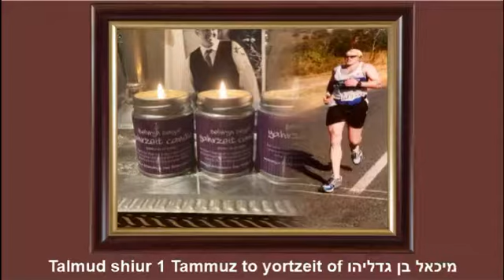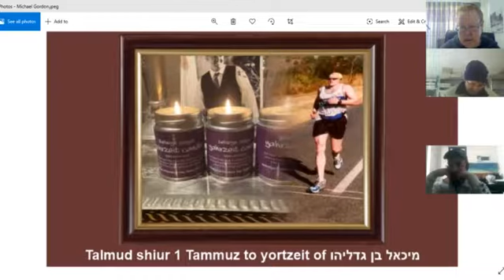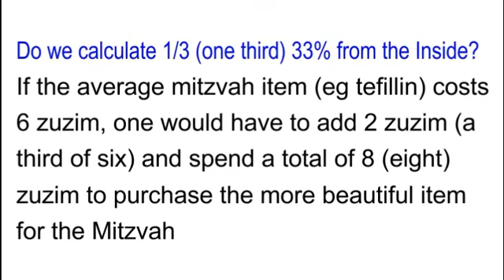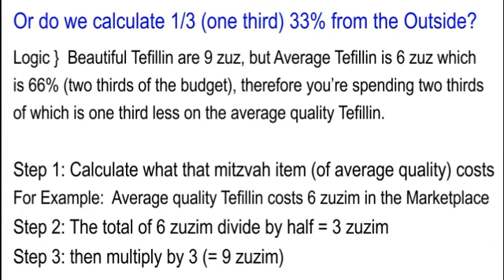41 Bava Kamma daf 9a2 - 9b1 (Yortzeit for Michael Gordon)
Bava Kamma daf 9a2 - 9b1 (Talmud Bavli Schottenstein) - Damon Kabb